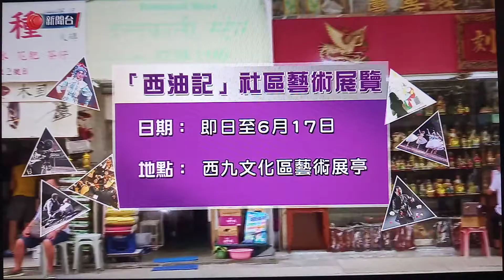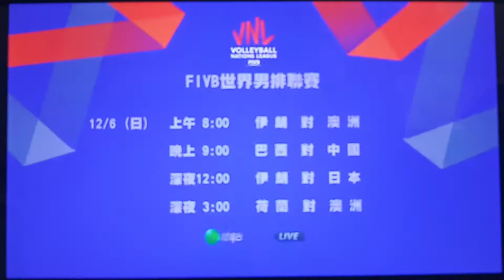有線新聞台廣告 2022-06-11